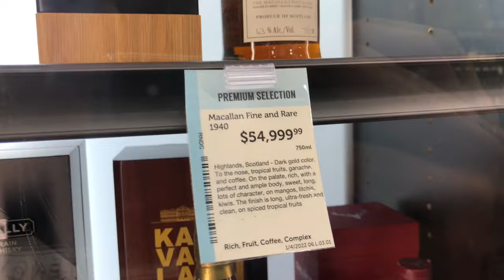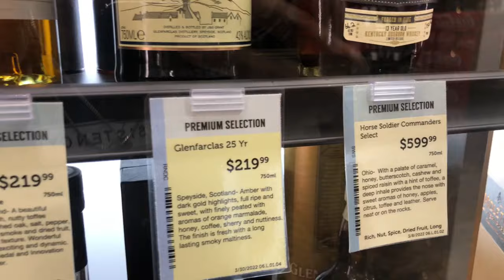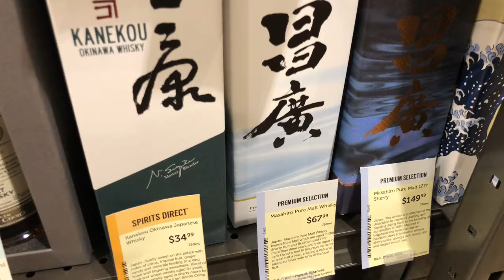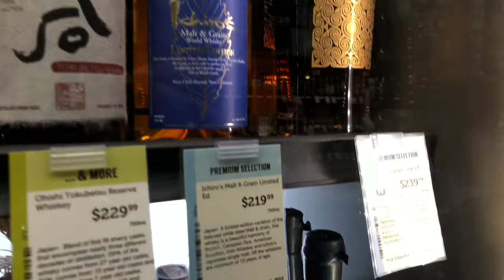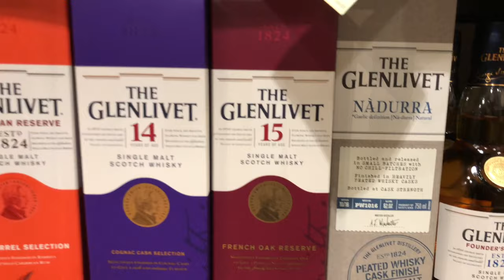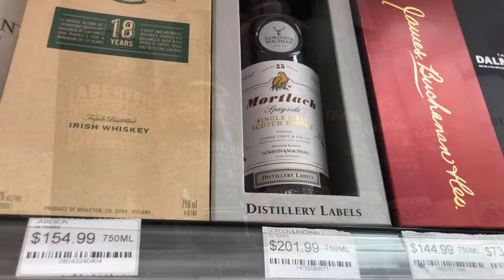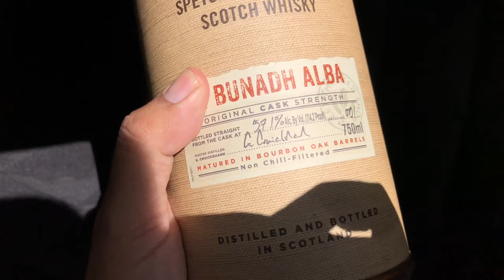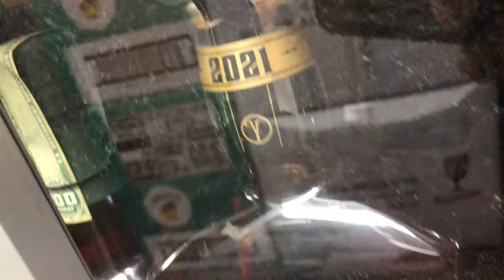MIAMI FLORIDA LIQUOR STORE WHISKY HUNTING! Episode 27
Follow me my Whiskey Drinkers as Reaper flows thru the South Florida Liquor stores for a Scotch Whiskey for a great price!

Cheers everyone!